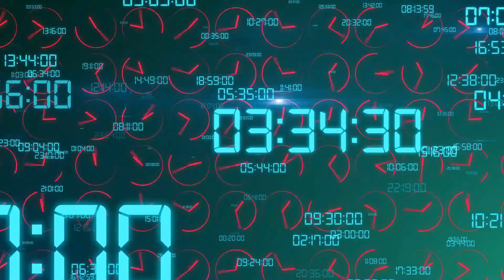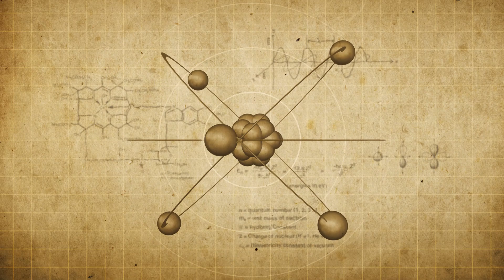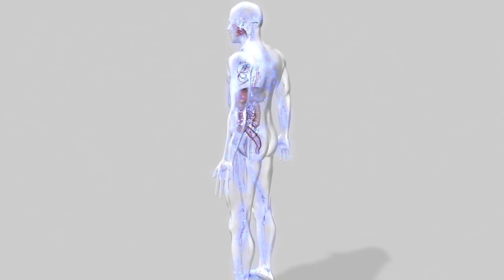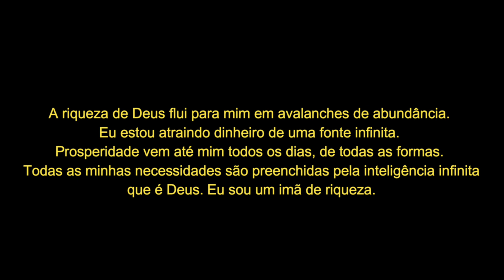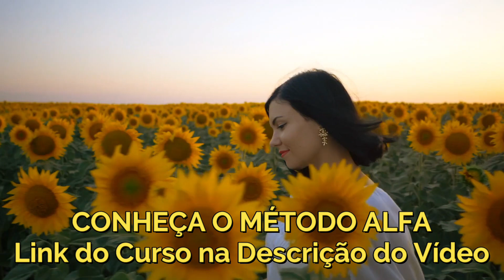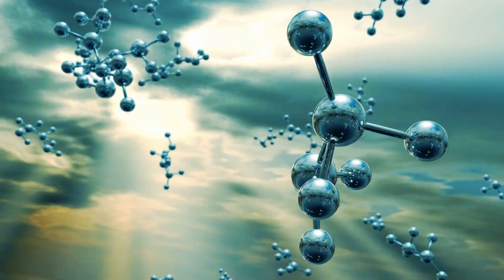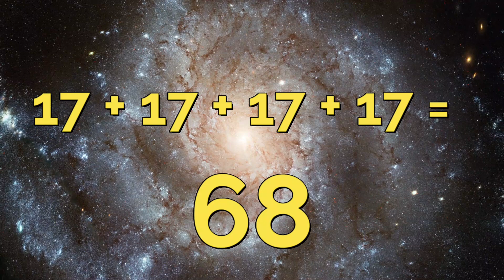17 SEGUNDOS PARA USAR A LEI DA ATRAÇÃO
Em 17 segundos tudo pode mudar. Você acredita nessa possibilidade? Neste vídeo você vai entender 3 formas de atrair qualquer coisa com a Lei da Atração através do foco do pensamento em apenas 17 segundos. Os conceitos apresentados neste vídeo se baseiam nos livros de Esther Hicks, canalizados pelos Abraham. De acordo com eles, um pensamento chega a um ponto de combustão em 17 segundos. Em outras palavras, 17 segundos é o tempo perfeito para um pensamento criar uma vibração capaz de atrair outro pensamento na mesma sintonia e assim este se torna mais poderoso. Quando completar outros 17 segundos, você estará a 34 segundos emanando uma vibração na mesma frequência, o que evolui para outro pensamento e um poder ainda maior de atração. Depois de mais 17 segundos você vai chegar em 51 segundos e se mantiver pensando por mais 17 segundos, chegará a 68 segundos que é o momento exato de atração.